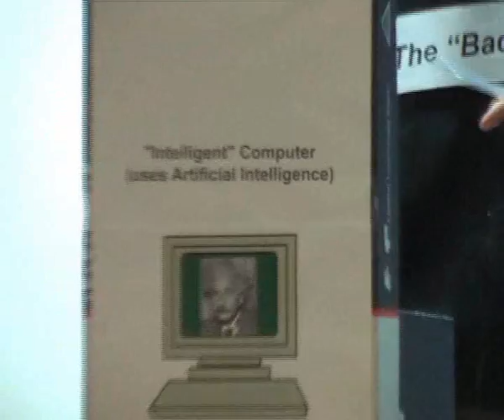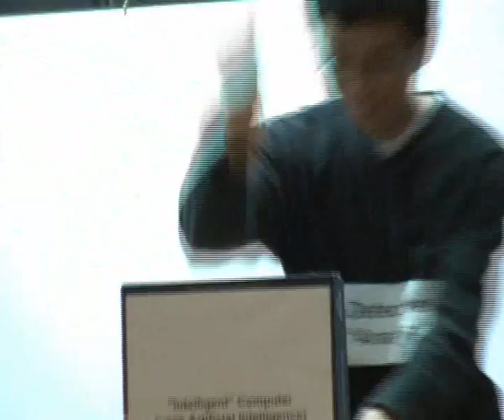90 seconds of fame - Engineering Student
This is a video clip of me competing in the "90 seconds of fame competition", held as part of National Science Week 2006 at the University of Tasmania, Hobart, Tasmania, Australia. I ALMOST won the competition, if it wasn't for that girl from biology... :P

NOTE: If you want to watch my actual "90 seconds" act, then fast forward to the time "3:40".